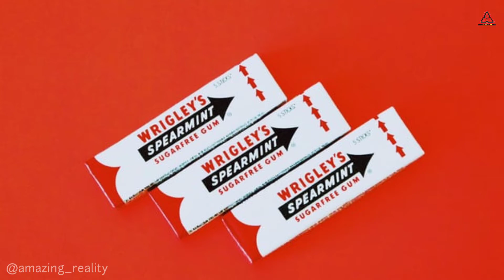Titanic पर बैंड बजाने वाले जिंदा है ? | Fact about Titanic's orchestra | Amazing Reality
About video:-
Titanic पर बैंड बजाने वाले जिंदा है ? | Fact about Titanic's orchestra